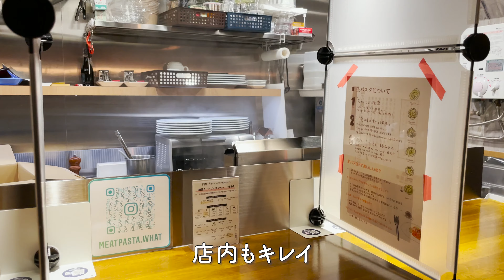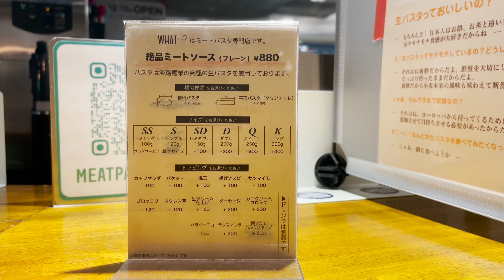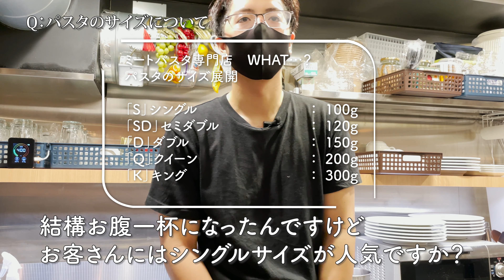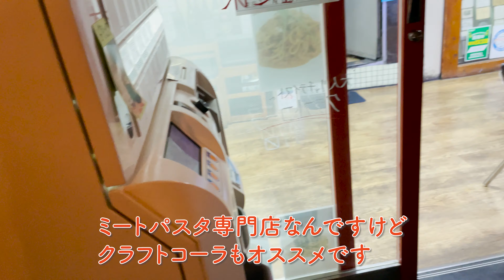大阪/新梅田食道街【NEWオープンのパスタ専門店】サービスしすぎ!?好青年が店長のカウンター7席【ミートパスタ専門店WHAT ...？】淡路製麺の生パスタは2種から選べてトッピング・炭酸水もサービス！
※緊急事態宣言に伴い、現在休業されております

■お店
ミートパスタ専門店　WHAT…？
【新梅田食道街2階】自家製ミートソース・淡路麺業の生パスタ